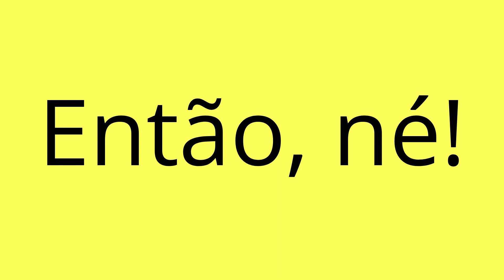HERESIA DO DIA 258 - COMO DESTRUIR UMA FAMILIA RAPINHO!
Pr. Fernando Galli - Instituto Apologético Cristo Salva - Seitas e Heresias